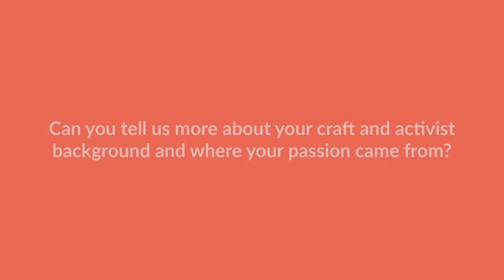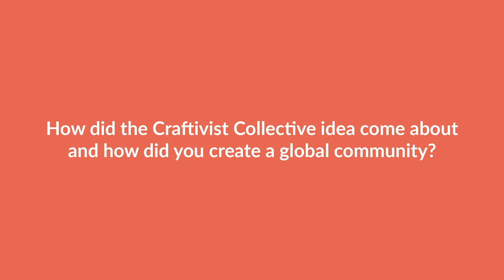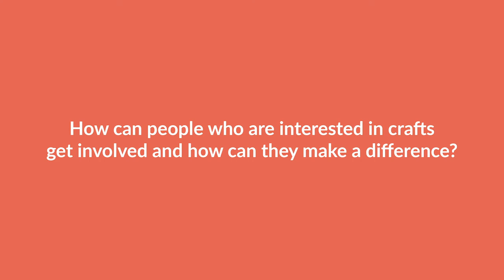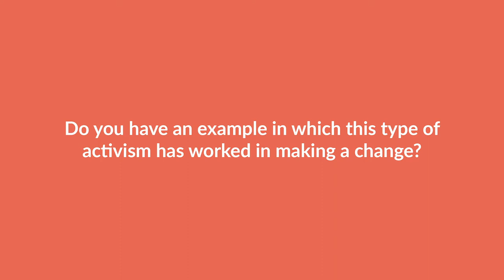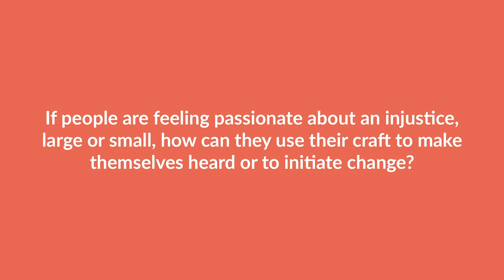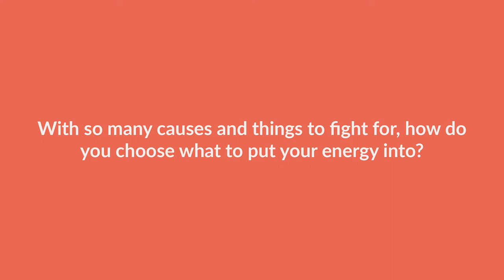An Interview With Sarah Corbett from the Craftivist Collective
Sarah Corbett runs the global Craftivist Collective and in this interview she tells us about how she became interested in craft as a tool for activism, and how craftivism has changed laws and businesses, as well as hearts and minds. Find out how to become a craftivist yourself and become part of the network that is gently changing the world.